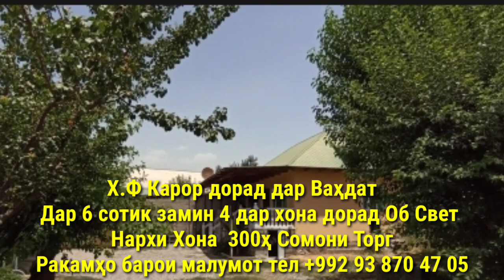Хонахои Фуруши!!! кредит аз 45 000 сомон (29.06.2023) аз Душанбе ва дигар Шахру Нохияхои Чумхури ТЧК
Озодӣ Онлайн